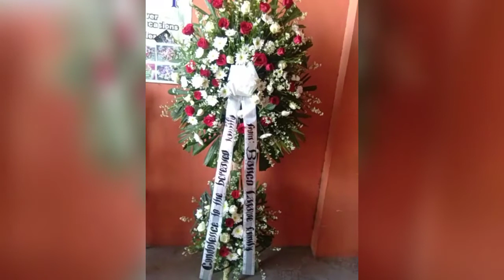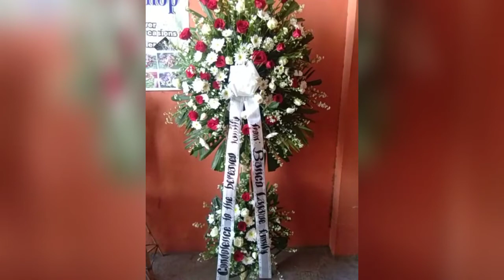STEP BY STEP TUTORIAL: Creating Standee Funeral Flowers with Red and White Roses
Honor the memory of a loved one with a dignified standee funeral flower arrangement featuring red and white roses. Follow along with this comprehensive guide to learn how to craft this timeless tribute, combining the symbolism of roses with the elegance of a standee display. With detailed instructions and helpful tips, you'll master the art of arranging flowers to create a meaningful and respectful homage that provides comfort and solace during a difficult time. Whether for a funeral service or a memorial tribute, this guide will help you create a fitting floral display to honor your loved one's legacy.